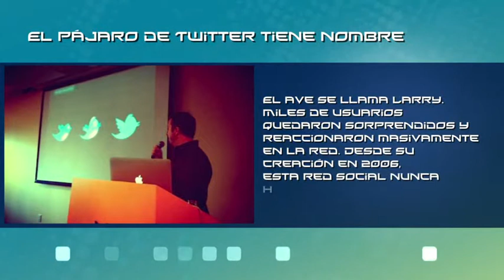Noticias: El pájaro de twitter tiene nombre